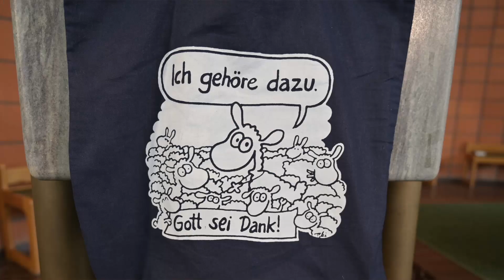"Geht, ihr seid gesandt" - Videoimpuls Juli 2022